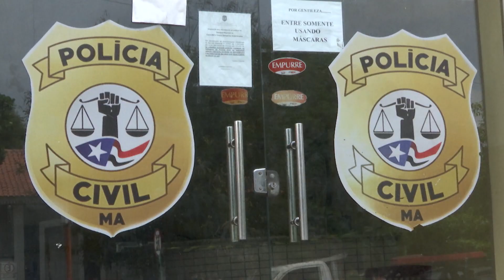(Edição 09/04/21) Cabo da Polícia Militar é vítima de tentativa de homicídio em Caxias